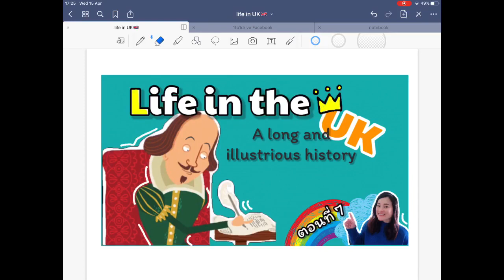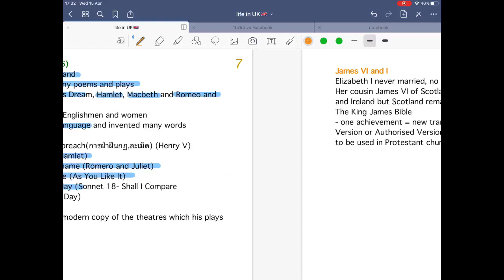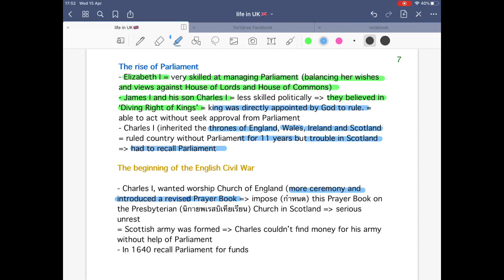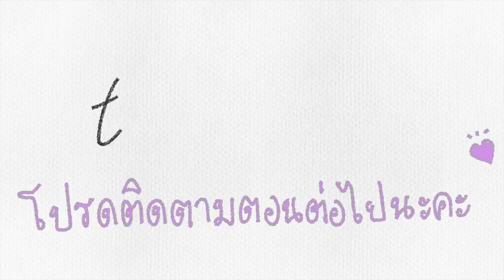อธิบาย life in the UK, a long and illustrious history ตอนที่ 7